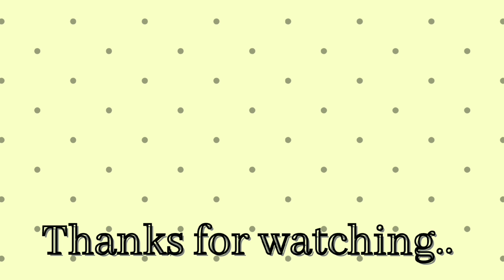Latest sangu kolam|shanku muggulu|easy shankh rangoli|sanku muggulu kolam